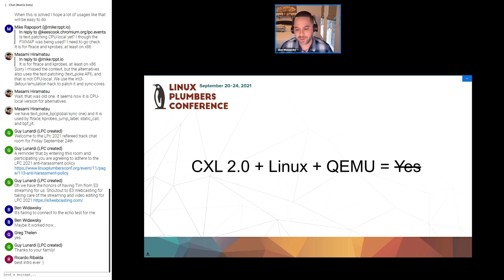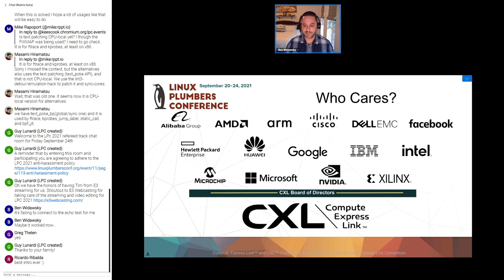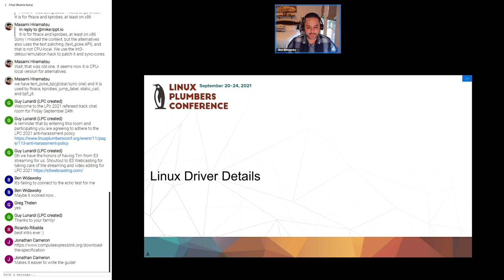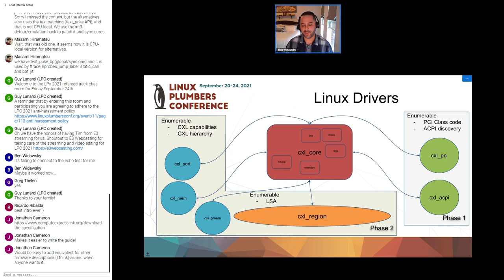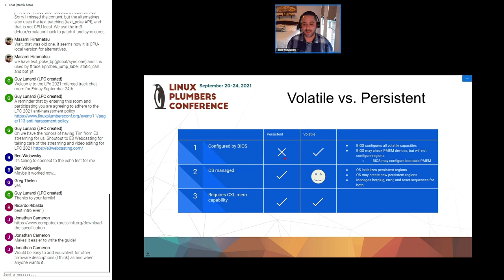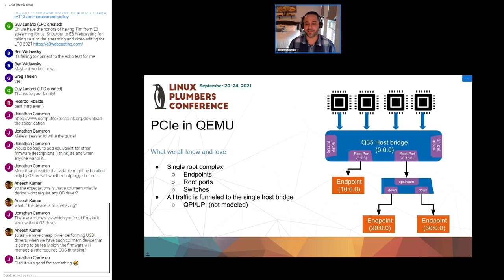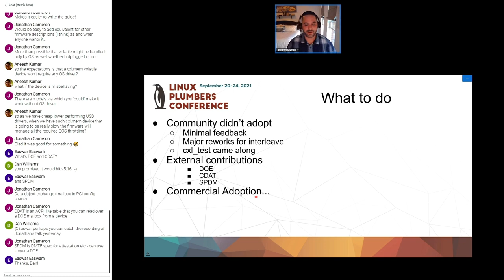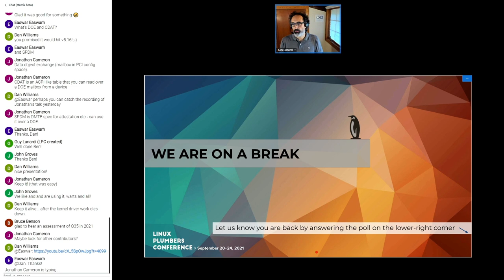Compute Express Link + Linux + QEMU = Yes - Ben Widawsky